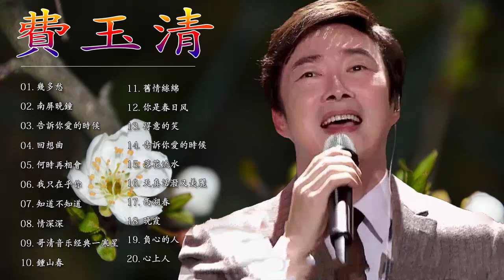費玉清歌曲 || 費玉清的熱門歌曲與歷年專輯 || 最爱怀旧经典老歌 || Best Songs Of Fei Yu Ching